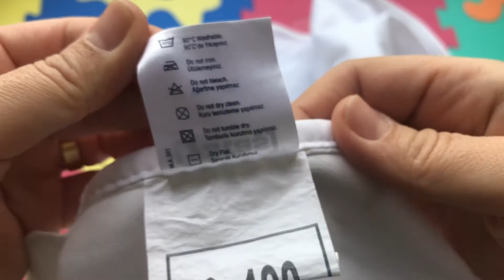Çocuk Yatakları İçin Alez Seçimi / Su Geçirmez Alezler / Yatak Örtüsü Alez Önemli Mi? / Çocuk Yatağı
Merhabalar, yine yepyeni ve çok güzel bir video ile karşınızdayız. Bu videomuzda henğz tuvaletini söyleyemeyen çocuklar için su geçirmez yatak örtüleri alezlerden bahsettik. Markaları, kumaşlarına göre değişen alezlerin olması gereken tek özellik sıvı geçirmemesifir. Böylelikle yatağa idrar yada herhangi bir sıvının geçmesini engeller. Buda yatağın korunmasını işlerin büyümesini önler. İyi seyirler.

Ürün tanıtımları, testler, denemeler, kullanım sonrası tavsiyeler, oyuncaklar, elektronik teknolojik ürünler, ev aletleri, mutfak aletleri ve daha fazlasını sayfamızda bulabilirsiniz. ⚡️⚡️

Ürün yelpazemizi olabildiğince geniş tutmaya ve günlük hayata yönelik ürünleri sizler için alıyor deniyor ve bilgilendirmeye çalışıyoruz.

Destekleriniz için şimdiden çok ama çok teşekkürler

📌Sizde sayfamızda görmek istediğiniz ürünleri videonun altına yorum yazarak bildirebilirsiniz.

Teşekkürler.